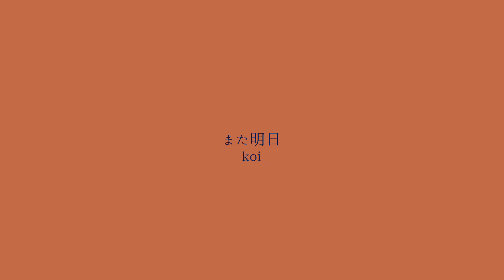【歌ってみた】メーベル covered by 茜ちえり/狼崎アキト/魚住春太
ほらね 今日は眠るのさ